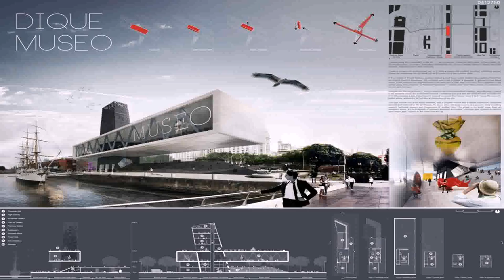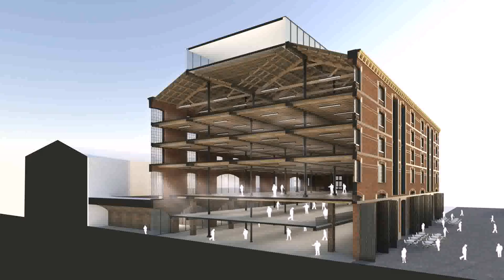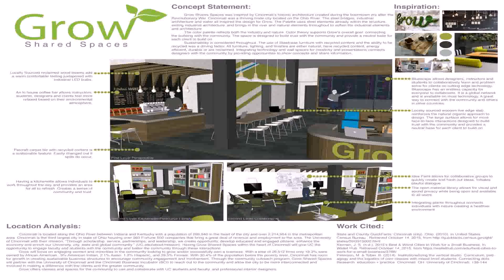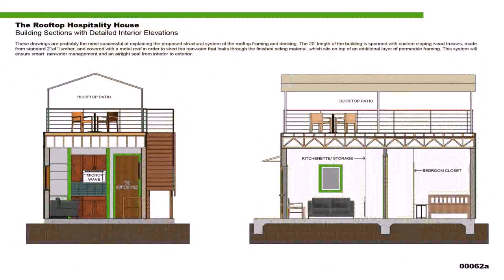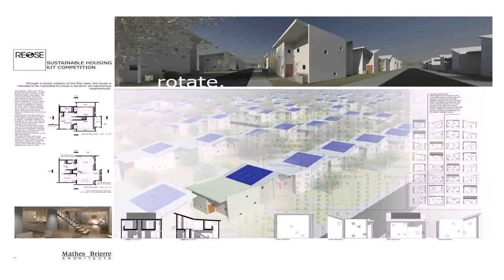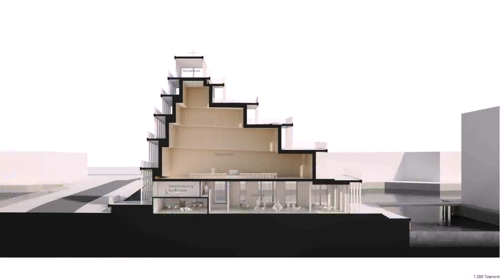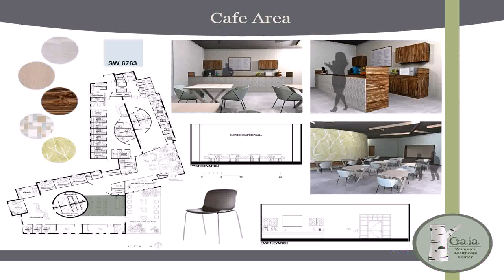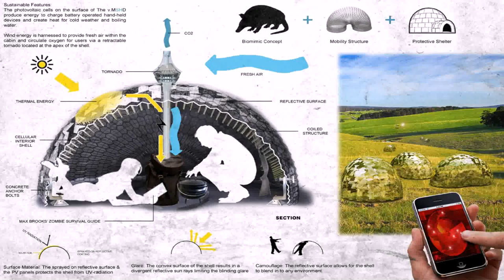House Design Competition Winner (see description) (see description)